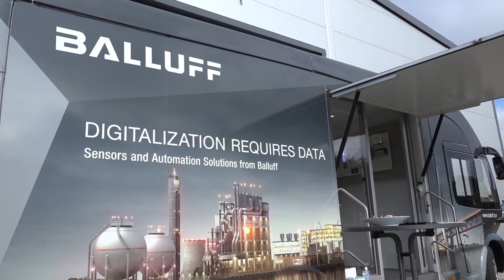III Konferencja Automatyzacja i Robotyzacja Przemysłu już za nami